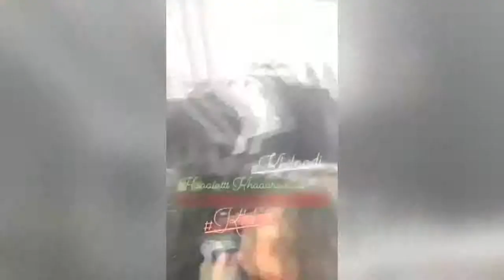Offscreen Masti of Khatron Ke Khiladi season 9 constestants |Zain Imam|Vikas Gupta |Bharti Singh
❤ Thanks for being with us @Universal celebrity facts